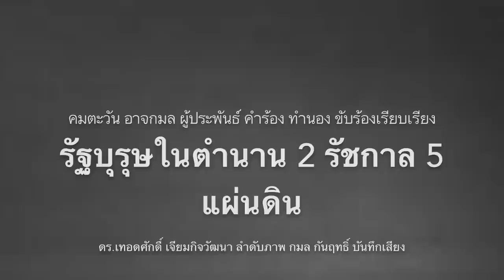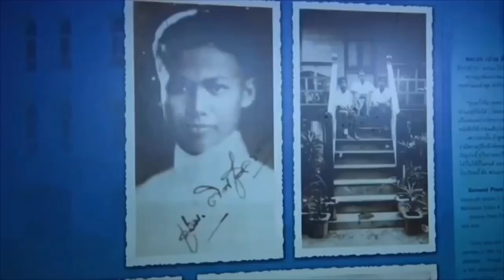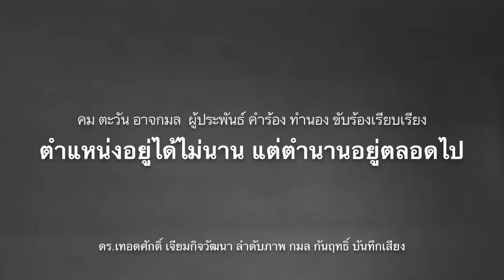6132 บุกค้นทนายตั้ม ! เบื้องลึก อัจฉริยะ เคลมเป็นผลงาน แต่ความจริงเป็นแบบนี้